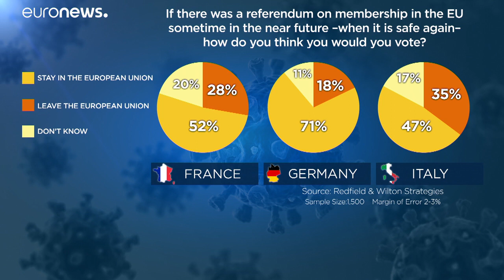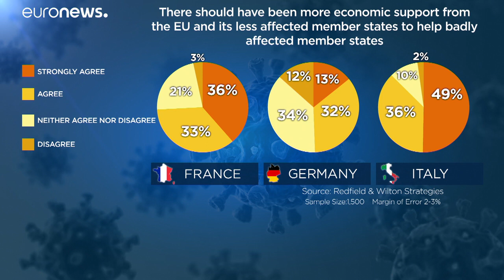Encuesta | Euronews toma la temperatura de Europa tras la histórica crisis del coronavirus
Euronews ha encargado una investigación demoscópica a Redfield & Wilton Strategies para saber cómo ha afectado la pandemia en la visión que tienen los europeos de sus instituciones.